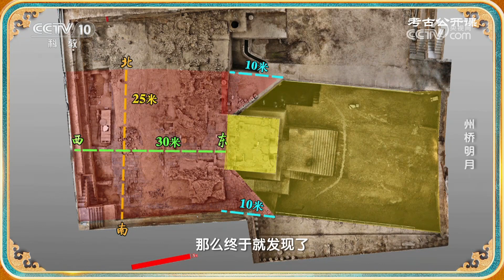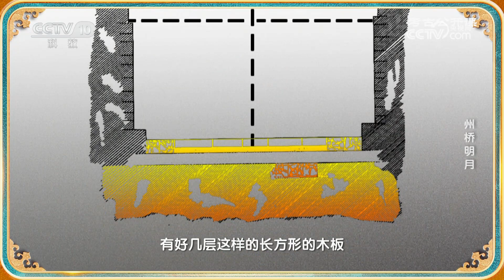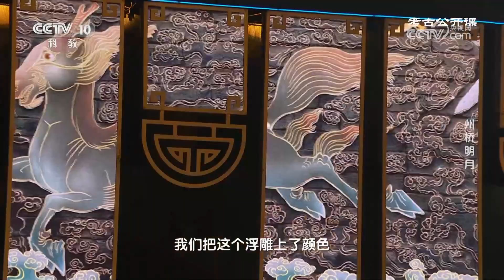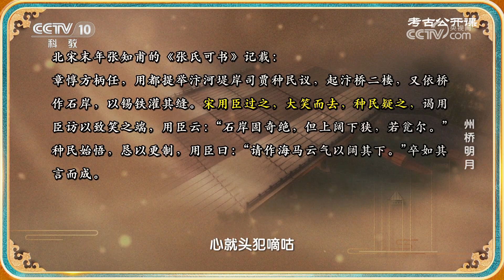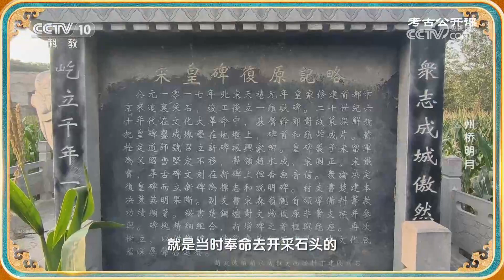州桥之上一眼千年 开封州桥遗址重现北宋东京梦华！《考古公开课》州桥明月 | 中华国宝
本期内容：在州桥遗址考古发掘的现场上，宋代大型浮雕石壁在经过一千年的淹没之后，终于重见天日，为世人了解千年前的东京梦华，打开了一扇新的窗户。如此精美灵动的浮雕，是北宋匠人智慧与巧思的体现，也呈现出一种独具特色的中国式浪漫。